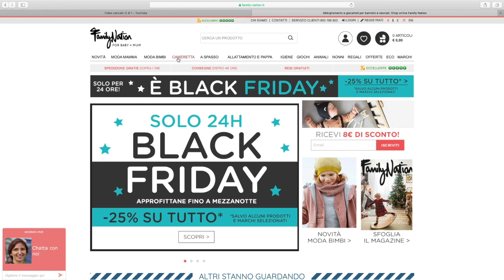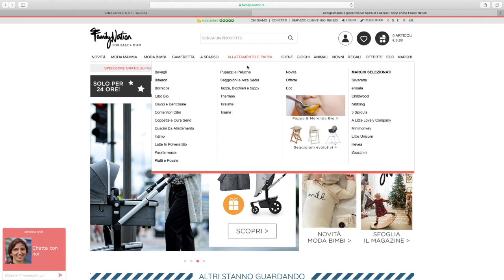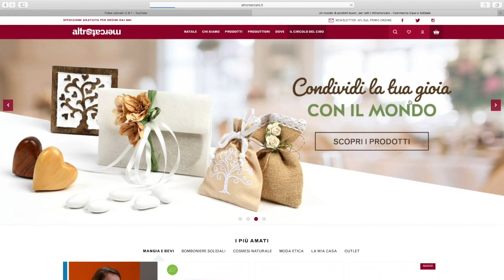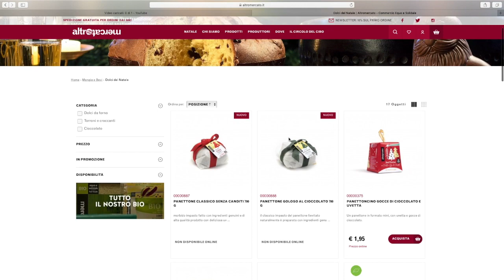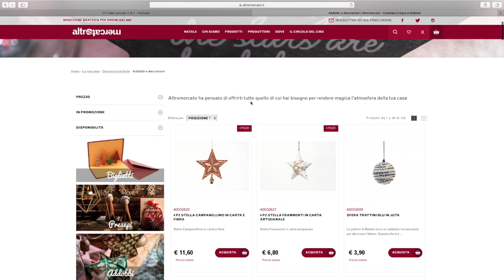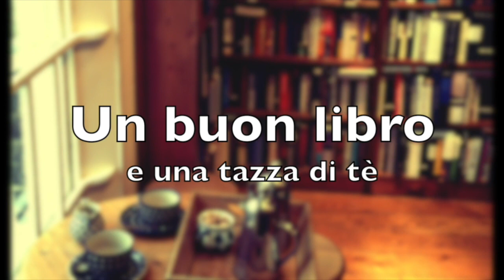Idee regalo sostenibili! | I Libri dell'Avvento